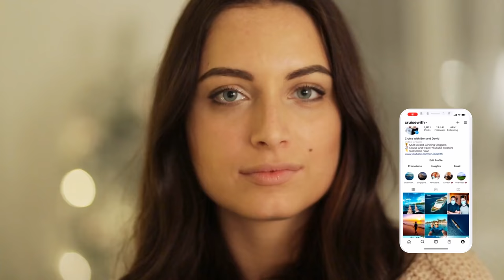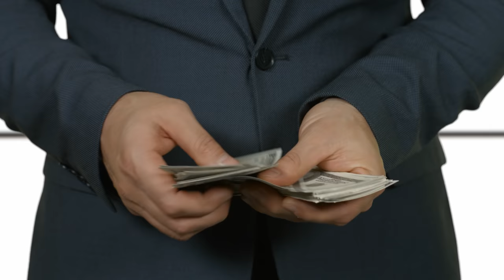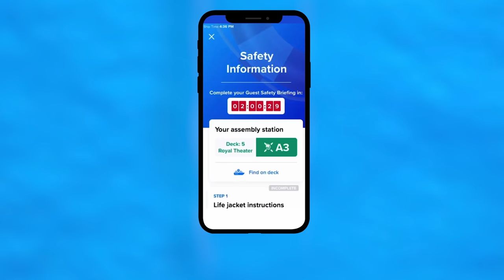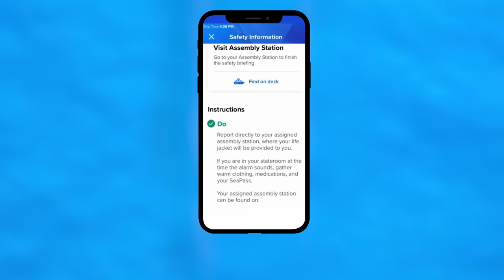7 Weird Rules on Cruise Ships and Why They Exist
Don’t ask the captain to shake your hand and if you are too young you might be blocked from cruising. We're talking about the 7 weird rules on cruise ships and why they exist!